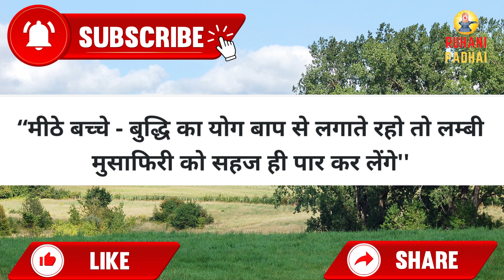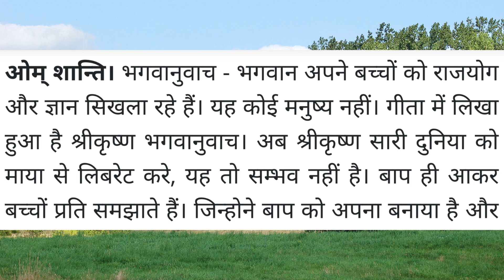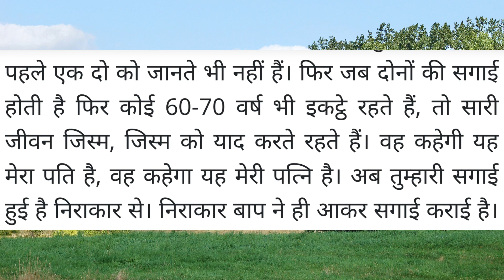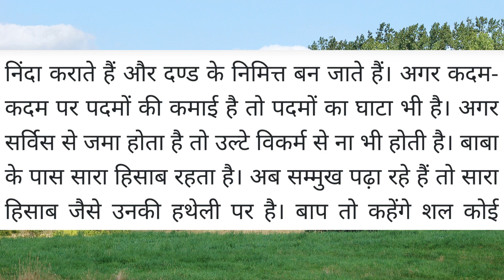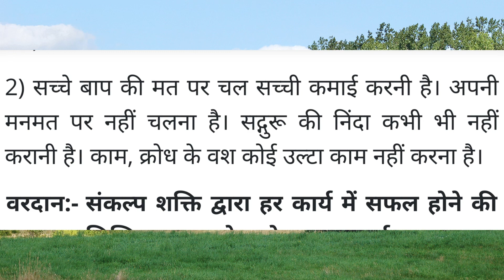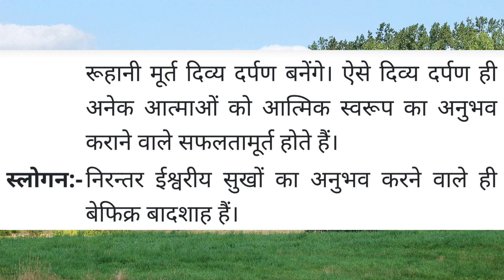Aaj ki Murli/ 11 January 2023/ आज की मुरली 11-01-2023 | Daily Murli/ Today murli / aaj ki murali